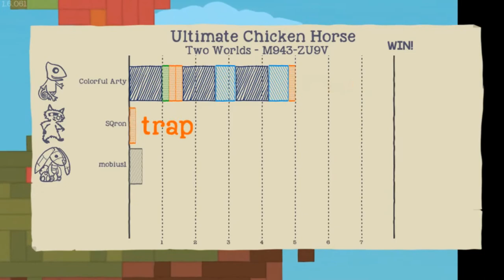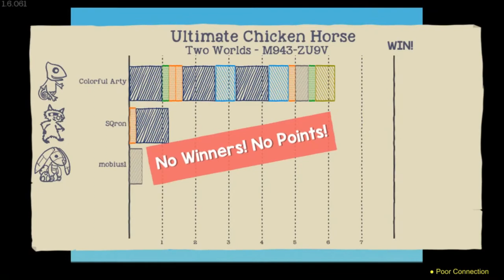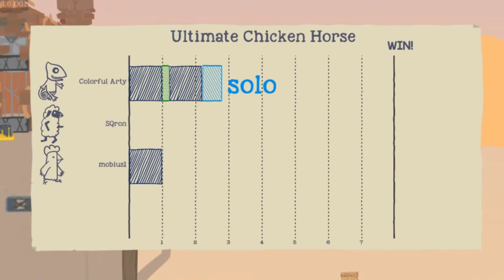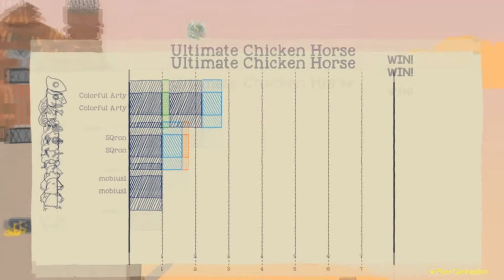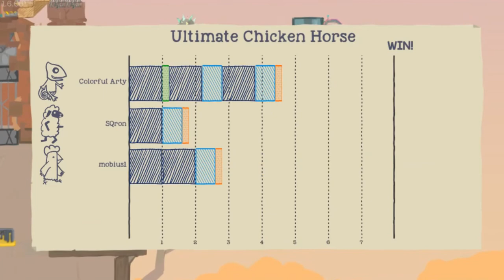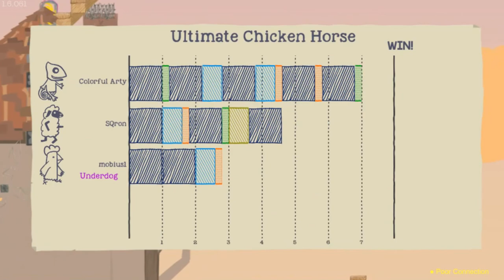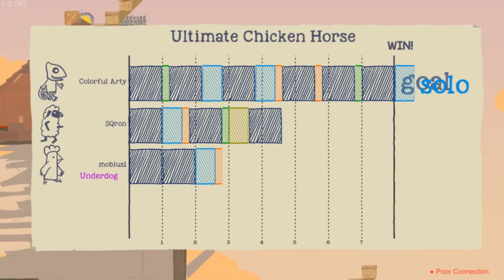THE TREE OF LIFE - Ultimate Chicken Horse #20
I'm kind of evil when it comes to this game...